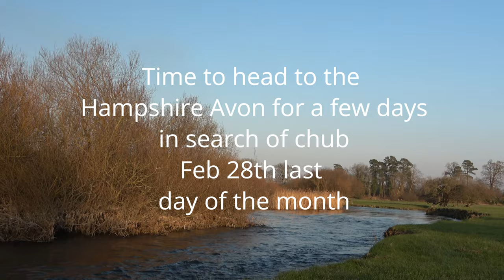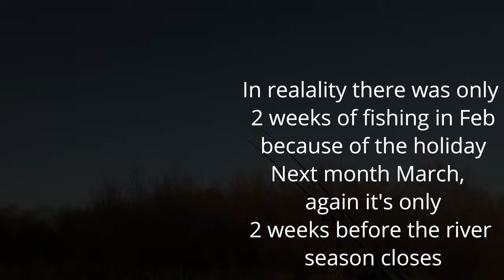Large pike February Blog